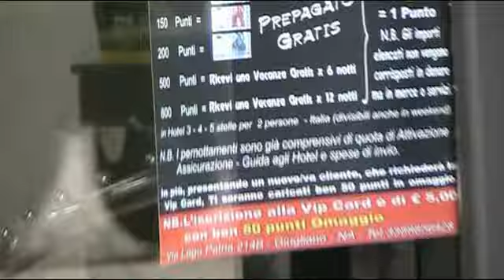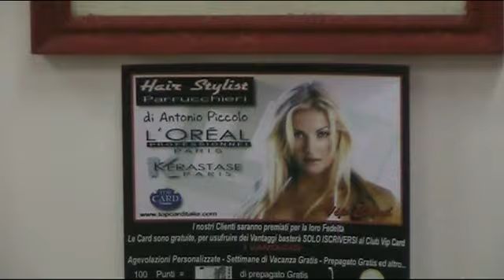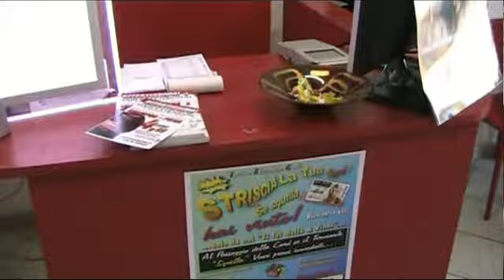PARRUCCHIERI HAIR STYLIST di Antonio Piccolo LAGO PATRIA NAPOLI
PARRUCCHIERI HAIR STYLIST DI ANTONIO PICCOLO  Via Lago Patria,214B Giugliano NAPOLI